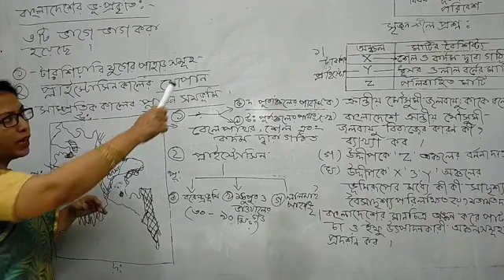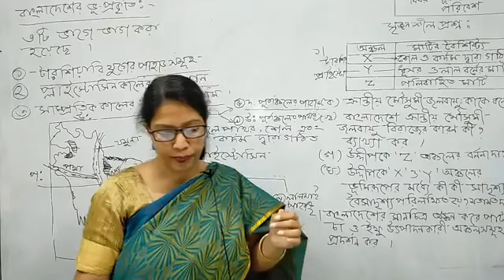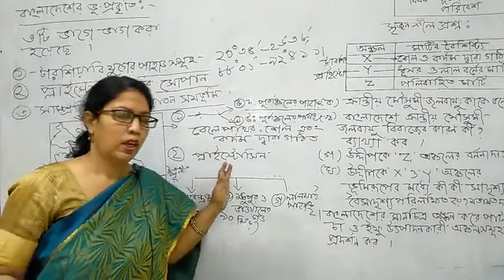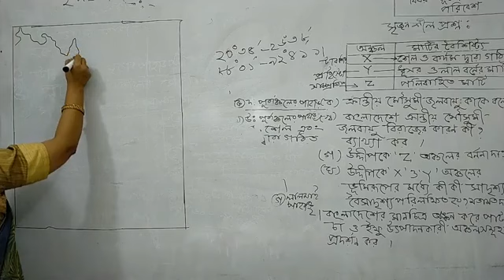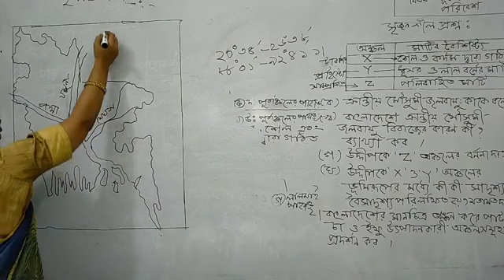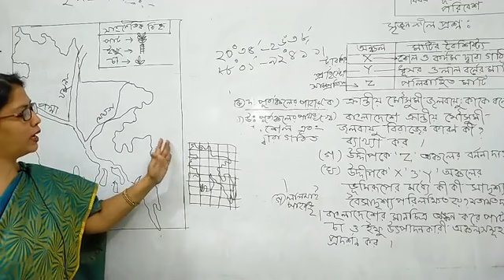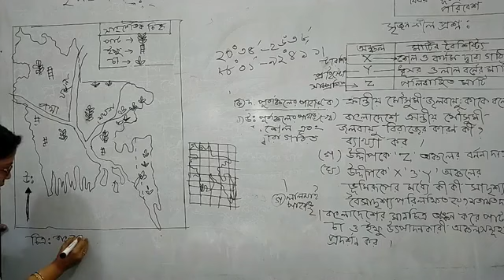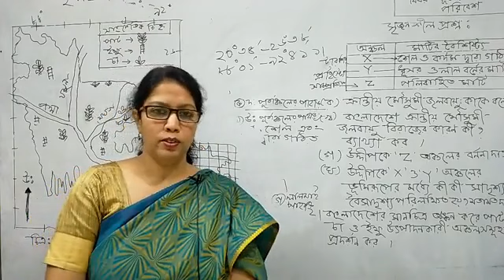নবম শ্রেণি - ভূগোল ও পরিবেশ - জেসমিন আলী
০৯-ডিসেম্বর-২০২০
নবম শ্রেণি
ভূগোল ও পরিবেশ
জেসমিন আলী